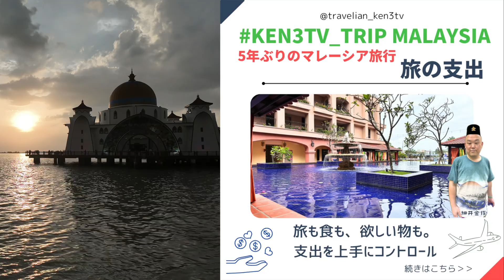旅の支出inマレーシア2024 5年ぶりマレーシアで活動費発表！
さてさて全26話とめちゃロングムービーになったしまった旅ビデオも公開が終わり、あとは今回の旅で作った手帳もなんとうまい具合に完成！！

そして今回マレーシアのクアラルンプールとマラッカに遊びに行った費用を公開します。

2024.撮影@iPhone15Pro,Insta360 X3,DJI Osmo Pocket 3